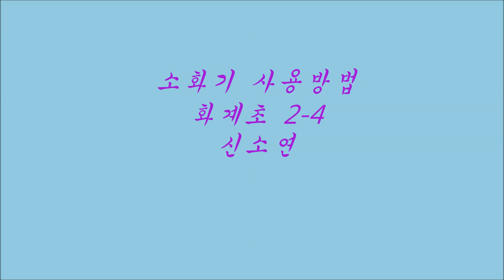동영상 신소연 안전